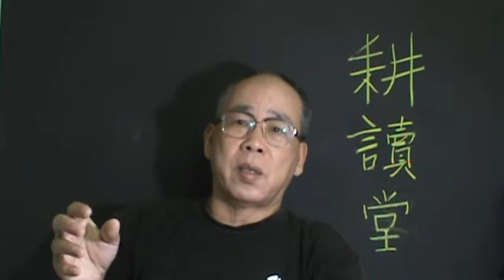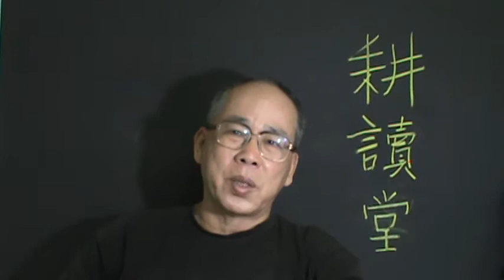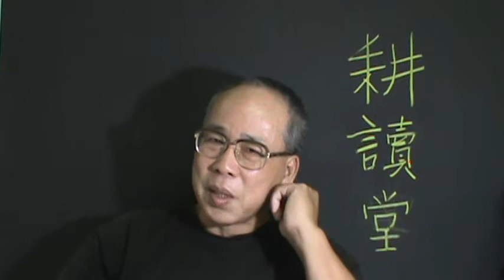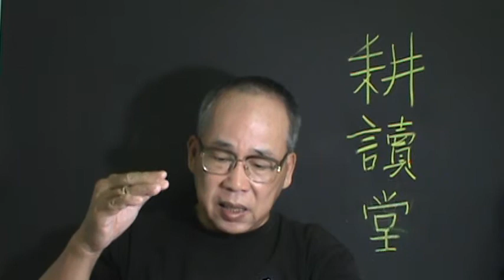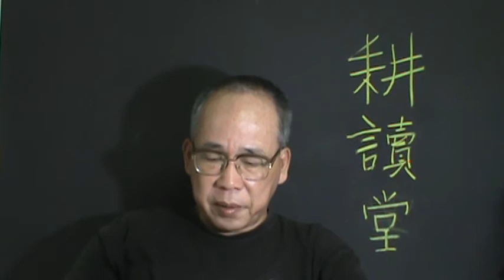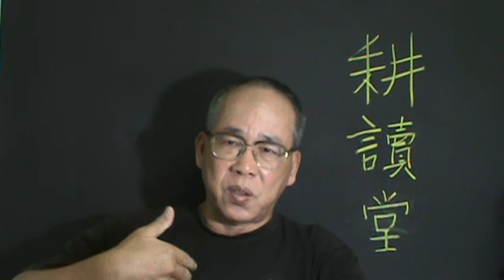大唐西域記 The Debate master 1宗教辯論大師